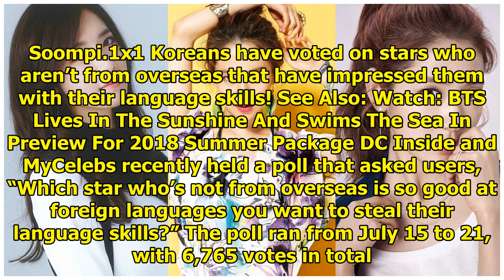Koreans Vote On Stars Who Are Great At Foreign Languages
Display. Sharethrough. Soompi.1x1 Koreans have voted on stars who aren’t from overseas that have imp...